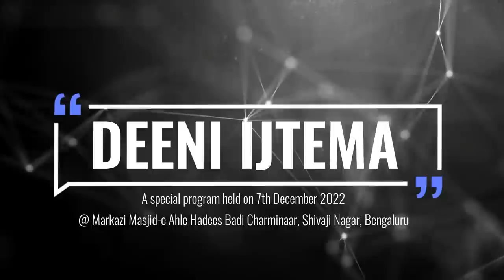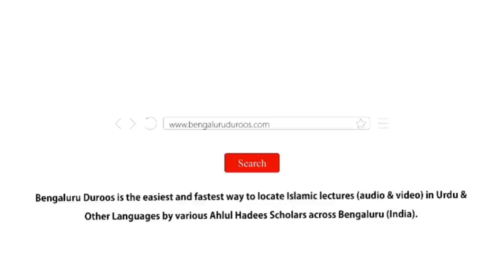Deen-e Islam Par Sabit Qadmi | Shaykh Abdul Qadeer Umri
Event: Deeni Ijtema held on 7th December 2022 @ Markazi Masjid-e Ahle Hadees Badi Charminaar, Shivaji Nagar, Bengaluru

Topic: Deen-e Islam Par Sabit Qadmi

٠٠٠٠٠٠٠٠٠٠٠٠٠٠٠٠٠٠٠٠٠٠٠٠٠٠٠٠٠٠٠٠٠٠٠٠٠٠٠٠